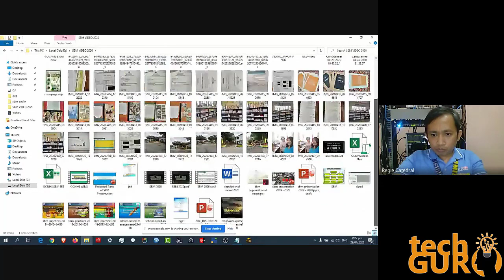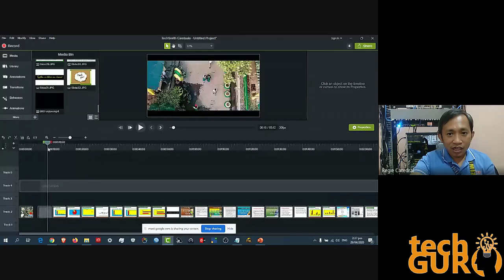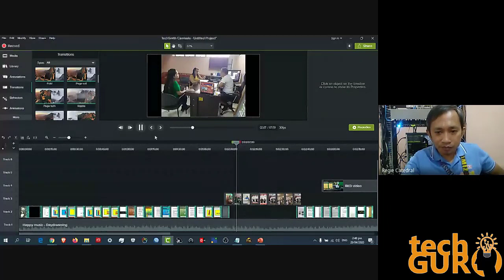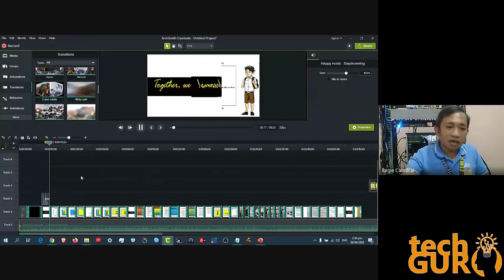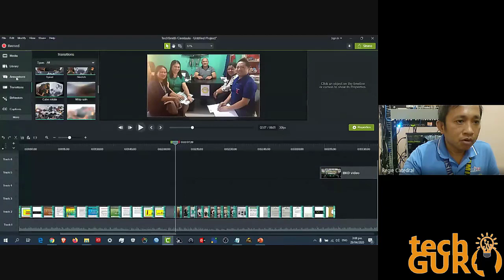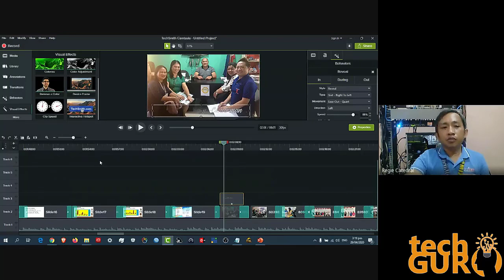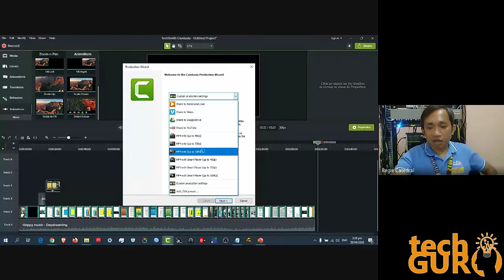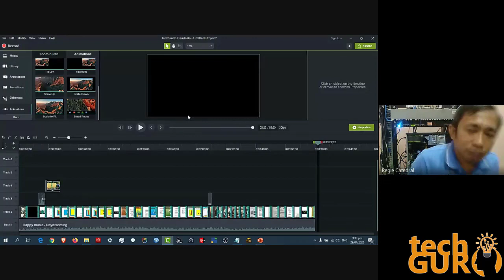PPT to Camstasia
Using Powerpoint Slides to create video using third party editing software.
Comment your email below if you need tutorial on how to install and register the software.